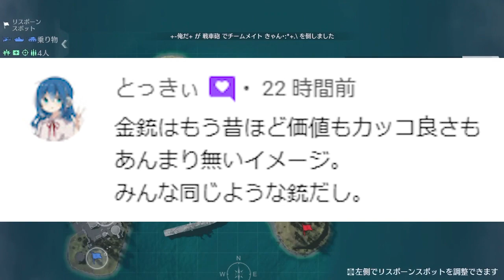【荒野行動】7月8日から「ワンピースコラボ」開催！まさかのｗｗ→金銃キルボイスやSCボイスはこれでしょｗｗ無料無課金ガチャリセマラプロ解説！こうやこうど金券増やす方法も！【アプデ最新情報攻略まとめ】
めっちゃ楽しみｗ

ほしいもの

おすすめ

【荒野行動】明日先行アプデまとめ。ケーニグセグ配布→一部は永久も。栄光ガチャ改変。チップショップ追加。無料無課金リセマラプロ解説こうやこうど拡散のため👍お願いしま2000金券入手の神イベ【最新情報攻略

【荒野行動】超絶簡単に無料で「金銃」が配布のわんちゃん神イベが！無課金ガチャリセマラプロ解説！こうやこうど拡散のため👍お願いします金券増やせる方法も！【アプデ最新情報攻略まとめ】

【荒野行動】エヴァコラボって「いつくるの？」→毎年夏やってんね。オブジェ漏れたけど初号機も漏れてたから…無料無課金ガチャリセマラプロ解説！こうやこうど拡散のため👍お願いします【アプデ最新情報攻略まとめ

【荒野行動】誰でもできる無料で「2000金券」の神イベのコツを無課金ガチャリセマラプロ解説！わんちゃんドラゴンフォース金銃！こうやこうど拡散のため👍お願いします【アプデ最新情報攻略まとめ】

【荒野行動】無料で「2000金券×∞回」貰える方法が「神イベ」です。→割と簡単な条件で配布！無課金ガチャリセマラプロ解説！こうやこうど拡散のため👍お願いします【アプデ最新情報攻略まとめ】

【荒野行動】ドラゴンフォース「超安売り」フェアリーテイル復刻が急に×２実装！無料無課金ガチャリセマラプロ解説！こうやこうど拡散のため👍お願いします【アプデ最新情報攻略まとめ】

【荒野行動】修正前に急げ！金枠服「ルーシィ」が「殿堂ピース×1」で交換可能！金チケの弾に！無料無課金ガチャリセマラプロ解説！こうやこうど拡散のため👍お願いします【アプデ最新情報攻略まとめ】

【荒野行動】荒野の光マントがついに緩和！限定で配布するイベントが登場で金チケも無料化！無課金ガチャリセマラプロ解説！こうやこうど拡散のため👍お願いします【アプデ最新情報攻略まとめ】

【荒野行動】配布ガチャ「届かない」→14日までなのにまだ「集計中」です。NGPなにやってんすか…無料無課金リセマラプロ解説！こうやこうど拡散のため👍お願いします【アプデ最新情報攻略まとめ】

【荒野行動】エリザベスの「神バグ」知ってるぅ～？→ぎんなんがすきなやつすぎて見せれない…無料無課金ガチャリセマラプロ解説！こうやこうど拡散のため👍お願いします【アプデ最新情報攻略まとめ】]

【荒野行動】「ハウメア交換可能」炎炎ノ消防隊コラボガチャ引いたら…→金枠引いたけど…ｗｗ無料無課金ガチャリセマラプロ解説！こうやこうど拡散のため👍お願いします【アプデ最新情報攻略まとめ】

【荒野行動】「ハウメア」って明日交換できる？「炎炎ノ消防隊」コラボガチャ実装されて気になる要素。無料無課金リセマラプロ解説！こうやこうど拡散のため👍お願いします【アプデ最新情報攻略まとめ】

【荒野行動】実況者コラボ金銃の「キルログ＆イラスト」が改変されました。→割とええやん。無料無課金ガチャリセマラプロ解説！こうやこうど拡散のため👍お願いします【アプデ最新情報攻略まとめ】

【荒野行動】明日から開始の「炎炎ノ消防隊コラボガチャ」の復刻ってどうなる？金枠正直…無料無課金リセマラプロ解説。こうやこうど拡散のため👍お願いします【アプデ最新情報攻略まとめ】

【荒野行動】「発言禁止状態」を「解除」できる方法が発表されました。無料無課金ガチャリセマラプロ解説！こうやこうど拡散のため👍お願いします【アプデ最新情報攻略まとめ】

【荒野行動】コラボや実況者の金銃キルログ使い回しは「バグ」です。→なんで補填しないんですかね？無料無課金ガチャリセマラプロ解説！こうやこうど拡散のため👍お願いします【アプデ最新情報攻略まとめ】

【荒野行動】ドラゴンフォース復刻は「28日」からきます→フェアリーテイルコラボ開始日がわかる件。無料無課金ガチャリセマラプロ解説！こうやこうど拡散のため👍お願いします【アプデ最新情報攻略まとめ】

【荒野行動】バトルパスS24ガチャって回した？→金枠うまくね？狐金服よくね？トレーニング物資ではいいほう。無料無課金リセマラプロ解説！こうやこうど拡散のため👍お願いします【アプデ最新情報攻略まとめ】

【荒野行動】実況者コラボガチャを「安く回せるコード」が配布されてたので検証しました。無料無課金リセマラプロ解説！こうやこうど拡散のため👍お願いします【アプデ最新情報攻略まとめ】

【荒野行動】マガジンオールスターズガチャ回す→金枠神引き！→エリザベスが神過ぎるわ！無料無課金ガチャリセマラプロ解説！こうやこうど拡散のため👍お願いします【アプデ最新情報攻略まとめ】

【荒野行動】明日の新エリザベススキンが「あまりにも○○！！！！！」→マガジンオールスターズコラボ続報。無料無課金ガチャリセマラプロ解説！こうやこうど拡散のため👍お願いします【アプデ最新情報攻略まとめ】

【荒野行動】「実況者コラボアイテム」の補填が配布されました→届いてない人多数…新レジャーが神。無料無課金ガチャリセマラプロ解説！こうやこうど拡散のため👍お願いします【アプデ最新情報攻略まとめ】

【荒野行動】金券チャージが再び来る！→でも受取れないバグが…→中身は微妙っす殿堂あんまない。無料無課金ガチャリセマラプロ解説。こうやこうど拡散のため👍お願いします【アプデ最新情報攻略まとめ】

【荒野行動】単発ダメージ57！？S-CARが反動大幅減少。AKAlpha、MC-Xが強すぎるｗｗ無料無課金ガチャリセマラプロ解説！こうやこうど拡散のため👍お願いします【アプデ最新情報攻略まとめ】

【荒野行動】S24の金銃は「AUG」全スキン一覧。新銃「ガトリングガン」を使ってみたら…無料無課金ガチャリセマラプロ解説！こうやこうど拡散のため👍お願いします【アプデ最新情報攻略まとめ】

【荒野行動】S24バトルパスの新スキンが「かわいすぎる」→AKAlpha、MC-X、S-ACR強化。無料無課金ガチャリセマラプロ解説！こうやこうど拡散のため👍お願いします【アプデ最新情報攻略まとめ】

【荒野行動】今夜の「実況者コラボアイテム」は「🎣」でした…→使えない引き換えコードを配布！無料無課金ガチャリセマラプロ解説！こうやこうど拡散のため👍お願いします【アプデ最新情報攻略まとめ】

【荒野行動】今夜19時も25％で「実況者コラボアイテム」の神イベパック配布イベあります。無料無課金ガチャリセマラプロ解説！こうやこうど拡散のため👍お願いします【アプデ最新情報攻略まとめ】

【荒野行動】25％で「実況者コラボアイテム」配布のパックがうますぎｗｗ→神引きしました？無料無課金ガチャリセマラプロ解説！こうやこうど拡散のため👍お願いします【アプデ最新情報攻略まとめ】